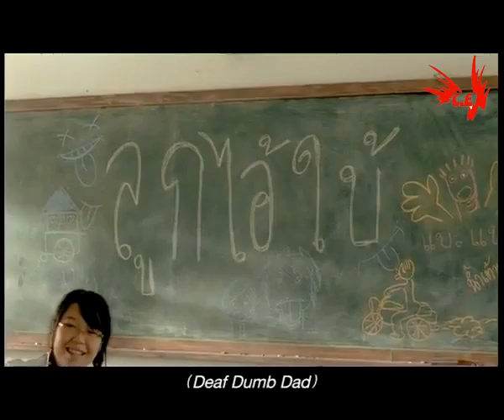Tình yêu câm lặng - Silence of love - TVC Thai Life Insurance - C.E Family